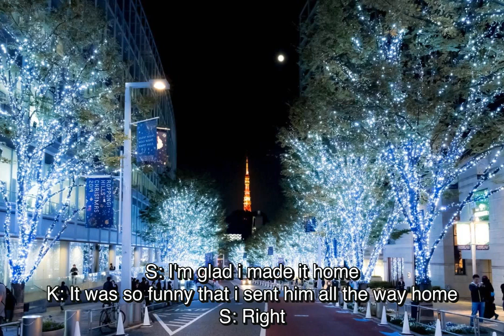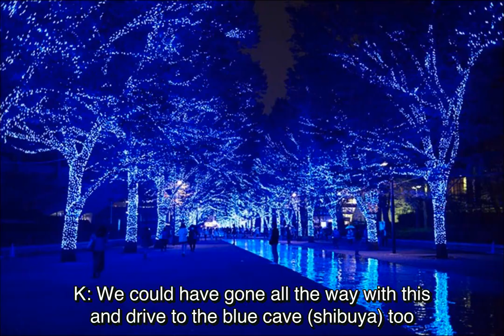[Eng subbed] Normal day turned date: with Saito Soma & Ishikawa Kaito